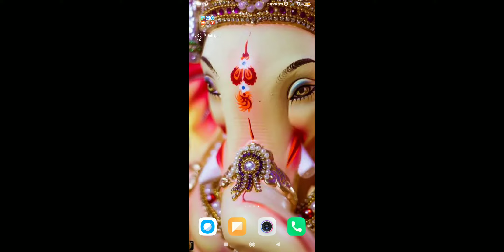Playing 2V2 Mode part 5 Frag Pro Shooter 2020